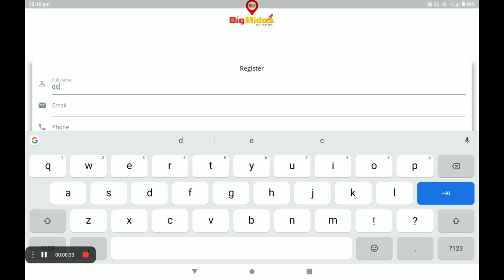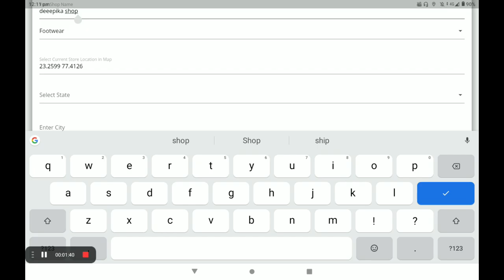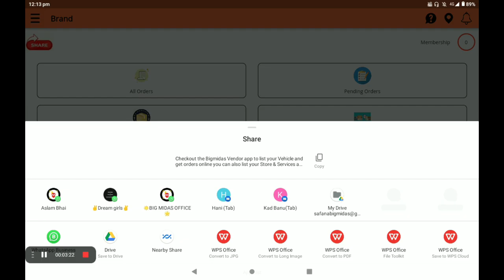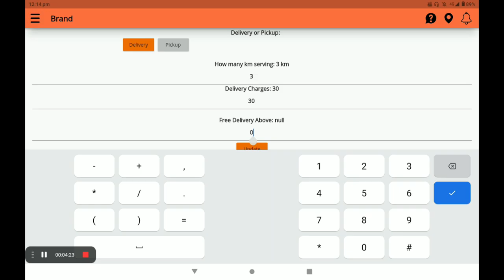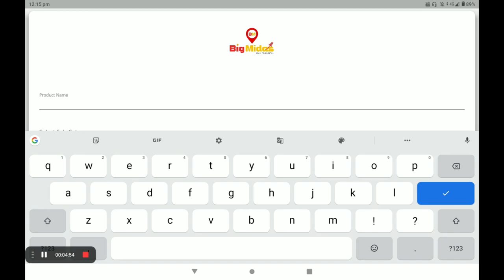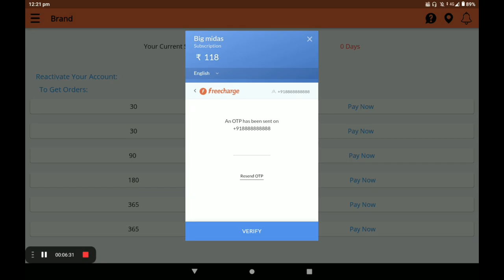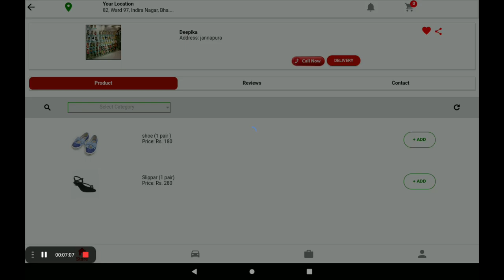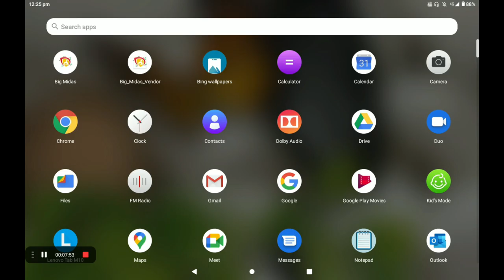setup 0% Commission footwear shop in big Midas application ((Hindi)